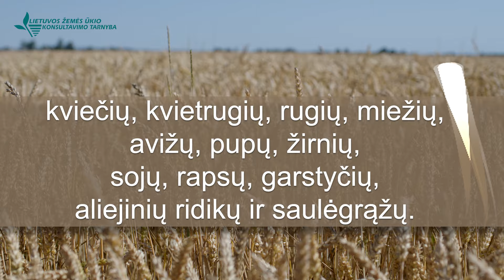Ar esate įsitikinę turimos sėklos ūkine verte?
Kad nukulti grūdai – dar ne sėkla, žino kiekvienas žemdirbys. Juk po derliaus nuėmimo sėklinių grūdų džiovinimas, valymas ir daigumo nustatymas – pirmieji sėklos ruošimo proceso darbai.

Ar esate įsitikinę turimos sėklos ūkine verte? Jei dvejojate, Lietuvos žemės ūkio konsultavimo tarnyba turi naują pasiūlymą – pradėkite sėją užtikrintai išsitirdami ūkinės sėklos gyvybingumą bei daigumą pagal vokišką technologiją greitai ir aiškiai.

Įstaigos laboratorijoje per tris dienas galite sužinoti turimos ar perkamos ūkinės sėklos daigumą ir dygimo energiją, deformuotas šaknis ar mirusias sėklas: kviečių, kvietrugių, rugių, miežių, avižų, pupų, žirnių, sojų, rapsų, garstyčių, aliejinių ridikų ir saulėgrąžų.

Į Konsultavimo laboratoriją reikia pristatyti ne mažiau 0,5 kg sėklų ėminio, kuris turi būti paimtas iš tipinės aruodo vietos. Labai svarbu, kad sėklos būtų ne daugiau 15 proc. drėgnumo, švarios, nebeicuotos, supiltos į popierinius ar medžiaginius maišelius.

Sėklų ėminį į laboratoriją galima pristatyti patiems (Stoties g. 7, Akademija, Kėdainių r.) arba siųsti per kurjerį. Taip pat sėklų ėminį galima pristatyti į Konsultavimo tarnybos biurą, tuomet konsultantai pasirūpintų jo išsiuntimu į laboratoriją. Beje, rudens sezonui taikoma speciali kaina – 49 Eur + PVM. Pristačius 5 ėminius ir daugiau, taikoma 10 proc. nuolaida.

Taigi, nedvejokite – greitai, objektyviai ir tiksliai LŽŪKT laboratorijoje įsitikinkite pasirinktų sėjai sėklų kokybe, kad atėjus laikui dėl to nesuktumėte galvos. Išsamiau žiūrėkite video.

LŽŪKT vyr. chemikė Rugilė Bukauskienė, vyr. red. Ramunė Sutkevičienė, oper. Egidijus Vilkevičius.